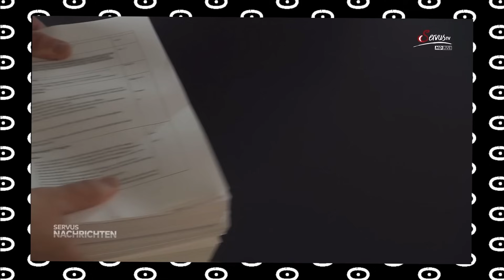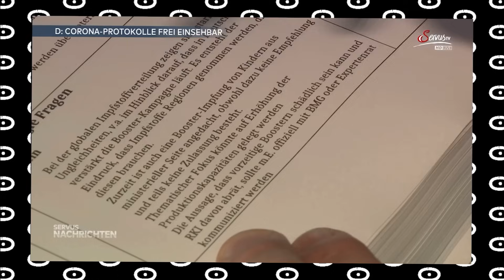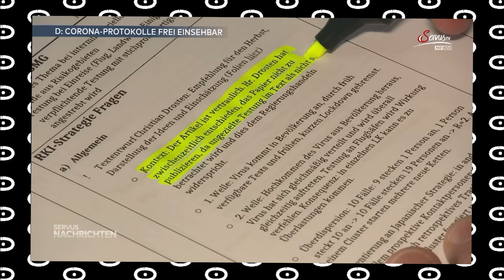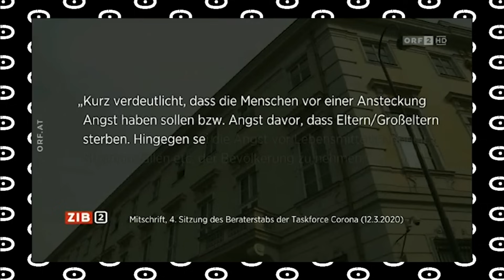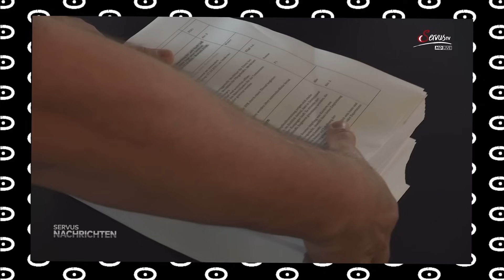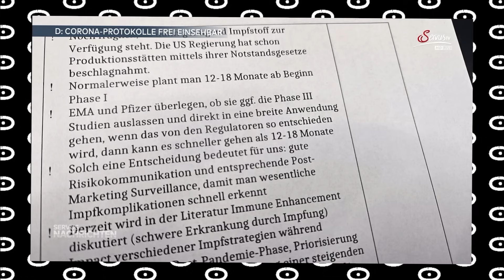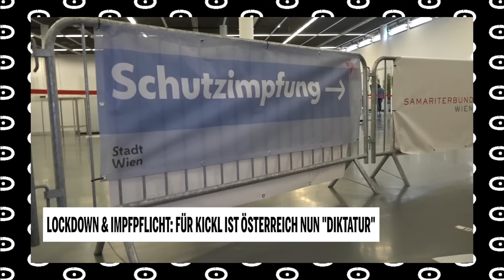💉🤦‍♂️ Die RKI-Files und der Skandal!? – Schau ma mal 136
Liebe Community, willkommen zu einer neuen Ausgabe von 'Schau ma mal'!

Da seit kurzem die RKI-Protokolle ungeschwärzt veröffentlicht wurden: Nachdem JournalistInnen jahrelang um die Herausgabe der Sitzungsprotokolle des deutschen Corona-Krisenstabs gekämpft haben, hat jetzt ein Mitarbeiter des Robert-Koch-Instituts alle Akten ungeschwärzt veröffentlicht. Die große Aufregung: Der Wortlaut "Pandemie der Ungeimpften". Das war ein Fehler, sagt auch der ehemalige Gesundheitsminister Rudolf Anschober (Grüne).

Deshalb schauen wir uns ein Interview im ORF in der ZIB2 an. Rudolf Anschober nimmt in der ZIB 2 Stellung zu den Erkenntnissen, die sich aus der Veröffentlichung der RKI-Protokolle gewinnen lassen. Was wurde damals richtig, was falsch gemacht?

Eure Unterstützung durch Likes, Kommentare und das Teilen des Videos ist uns wichtig. Lasst uns gemeinsam über dieses wichtige Thema sprechen! Viel Spaß beim Anschauen und alles Gute! :):

💸SPENDEN:
Unterstütze diesen Kanal mit einer freiwilligen Spende:

Kontoinhaber: 0punkt Universum OG
IBAN: AT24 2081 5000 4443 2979
BIC: STSPAT2GXXX